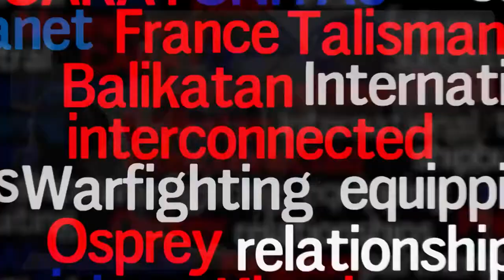SECNAV's Priorities Partnerships